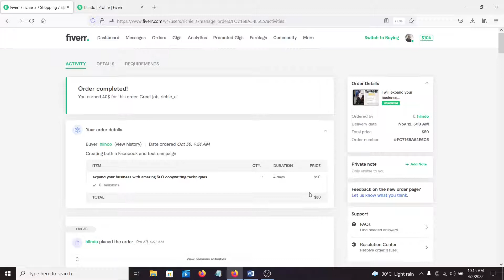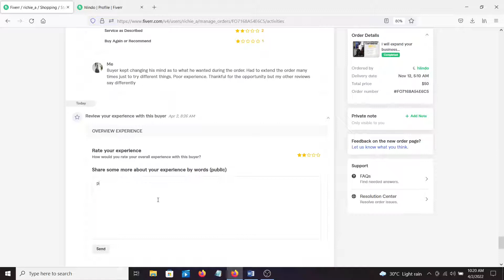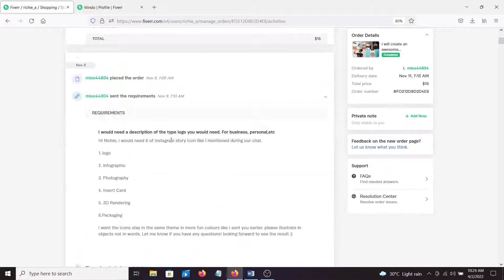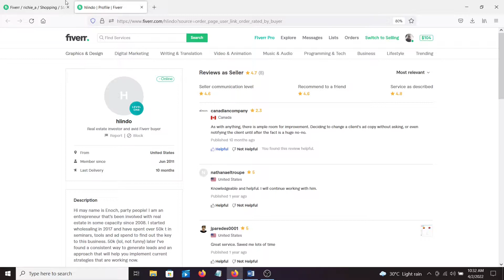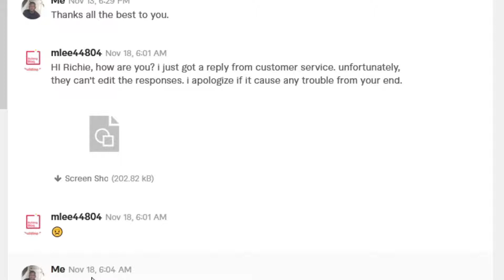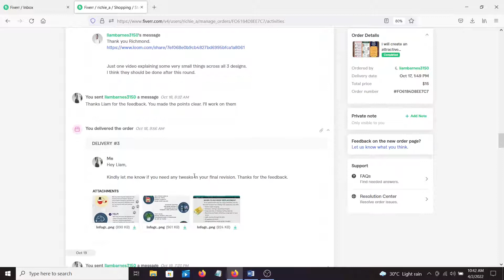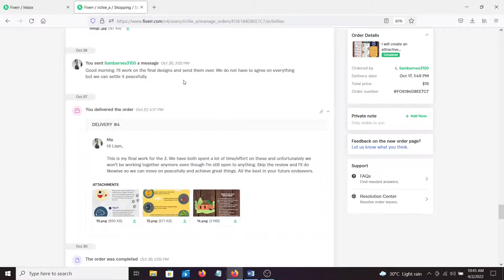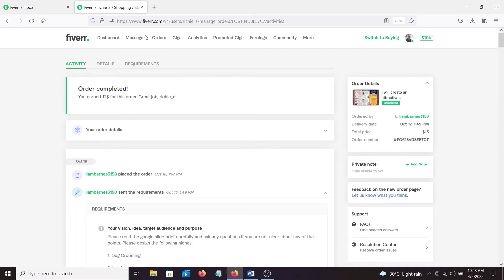My 3 Worst Ever Reviews As A Freelancer On Fiverr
I share my worst experiences as a Freelancer on Fiverr in this video. I go into detail with footage of chats during those unfortunate events. Hope you learn a thing or two. I received bad reviews for all.

Funny enough, my communication has always received 5 stars no matter how badly the gig went - watch for some tips.

TIME STAMPS
0:00 - intro
0:41 - Worst Ever Review
6:35 - Second Reviewer
15:59 - My Confrontation with the 3rd bad reviewer